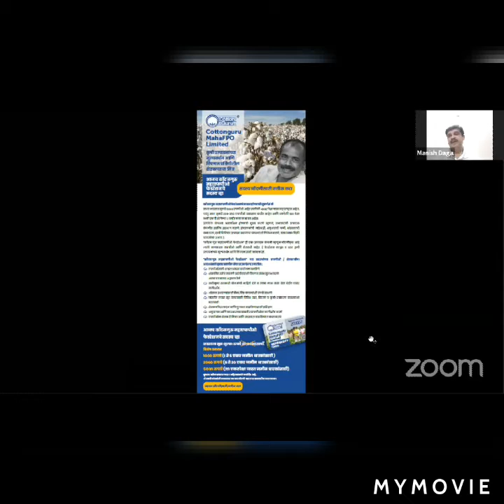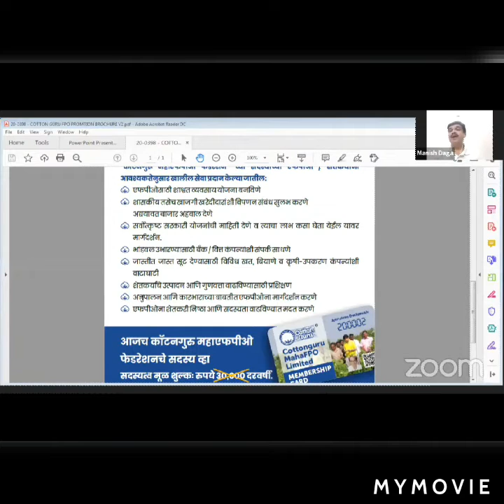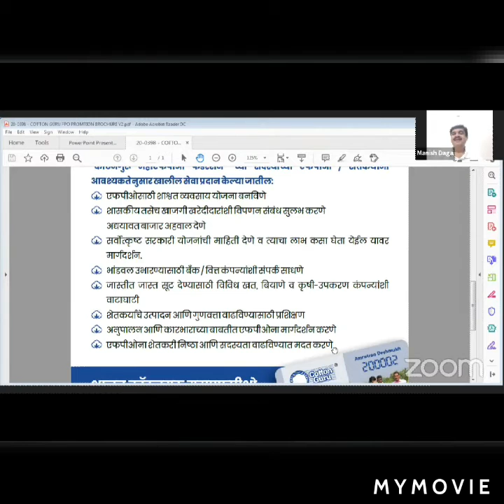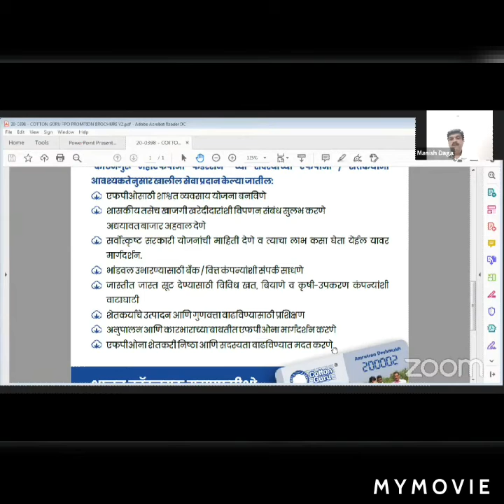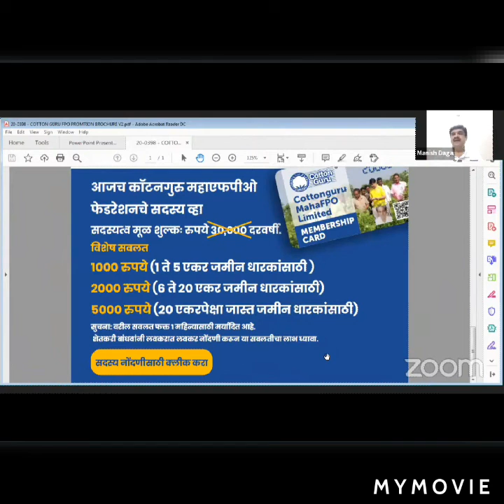कॉटनगुरु® आयोजित वेबिनार मालिकेमध्ये मत व्यक्त करताना श्री संदीप साबळे.